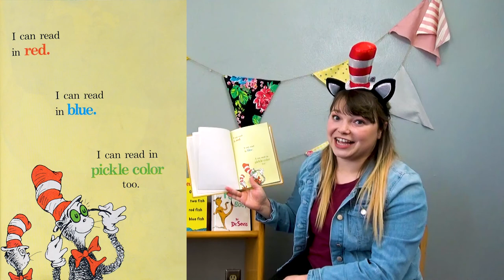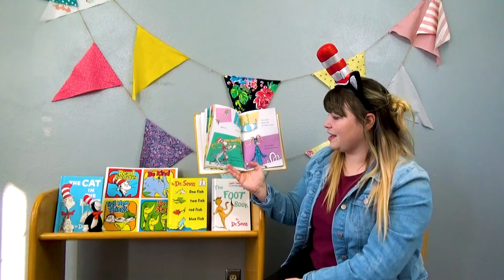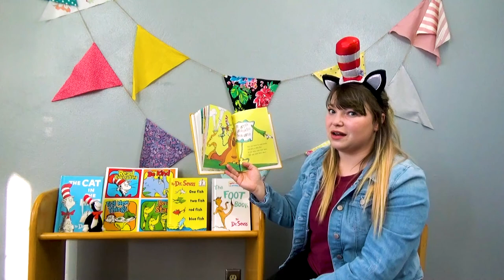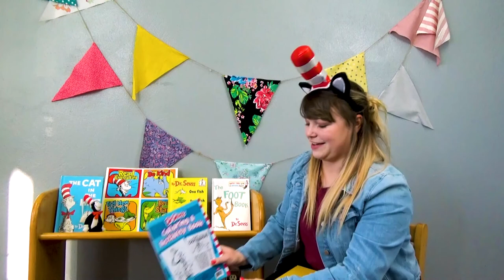"I Can Read with My Eyes Shut!" - Virtual Storytime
Do you like to read? Come read with us as we learn about all the wonderful ways and wonderful things you can read! Our book today is "I Can Read with My Eyes Shut!" by Dr. Seuss. Stop by the Anderson Library to pick up a Dr. Seuss coloring book and crayons!